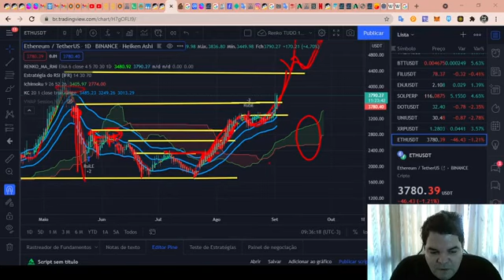Curso de Análise Técnica RENATO ULIANOV!